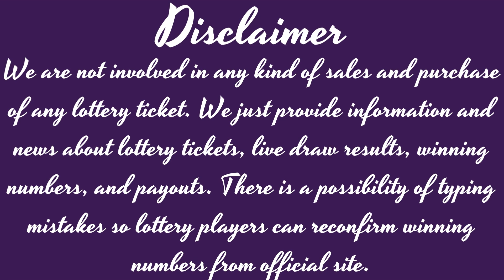North Carolina Daytime Lottery Drawing Results - 22 Dec, 2022 - Pick 3 - Pick 4 - Winning Numbers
Today December 22, 2022, Find here uploaded North Carolina Lottery Results, Top payouts, and winning numbers for today and past 30 days in this video. These North Carolina Lotteries are drawn at day, midday, and morning timings.

The North Carolina Lottery live draw results are released in Midday at daily at 3:00 p.m., ET. by The The North Carolina Lottery Commission supervises and administers.

Find in this post Pick 3 Daytime, Pick 3 Evening, Pick 4 Daytime, Pick 4 Evening, Cash 5, Powerball, Mega Millions and Lucky For Life live drawing lottery results, jackpot prizes and winning numbers for today December 22, 2022, past 30 days.

Important Note: For getting Quick and fast North Carolina Midday lottery live draw results, winning numbers, payouts, and news.